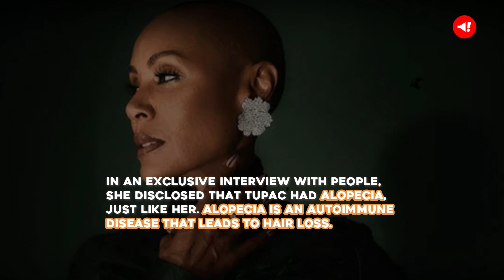Jada Pinkett Smith Says Tupac Shakur Had Alopecia: 'He Just Wouldn't Talk About It'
Jada Pinkett Smith dropped a surprising revelation about her late friend, Tupac Shakur.